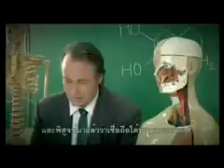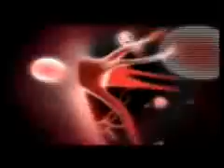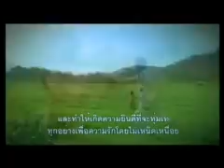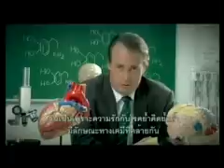หนังสั้น Dopamine Part 1 (1-2-call show ID Showcase)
นำแสดงโดยพิช รักแห่งสยาม กำกับโดยมะเดี่ยว ผู้กำกับรักแห่งสยาม